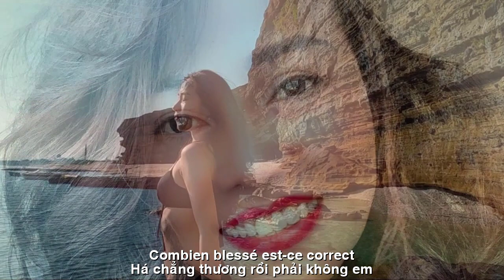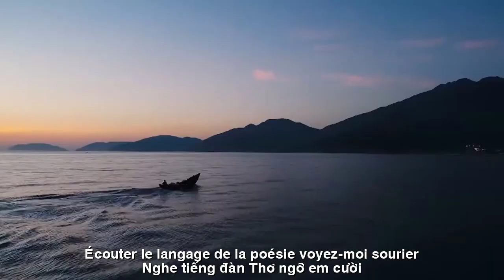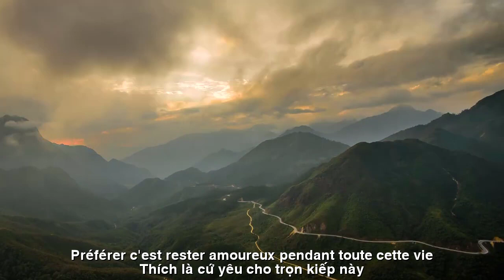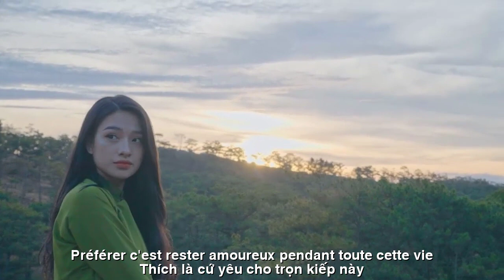[FULL HD] YÊU EM NHƯ ĐIÊN ||JE T'AIME COMME UN FOU||TRẦN PHƯƠNG UYÊN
TÁC PHẨM: YÊU EM NHƯ ĐIÊN
||JE T'AIME COMME UN FOU||

1476💖THÍCH   THÌ   CỨ   YÊU •••
Muốn  tỏ  cùng  thu  chỉ  mấy  lời
Sợ  thu  từ  chối  lại  đành  thôi
Lời  Yêu  nén  giữ  trong  tim  nhỏ
Há chẳng thương rồi  hỡi  thu  ơi !?
Kiếp nghèo  yêu  lỡ chàng  nghệ  sĩ
Nghe  tiếng  đàn  xa  ngỡ  thu  cười
Lao xao trong gió đơn phương nghĩ
THÍCH THÌ  CỨ  YÊU ... thỏa chí đời ...!!!
                                      BQTHS - 1476
1476💖 ADOREZ-LE SI VOUS L'AIMEZ •••
Juste quelques mots pour exprimer et accepter
Peur d'être rejeté, j'ai dû abandonner
Les mots d'amour sont conservés dans un petit coeur
Tu ne m'aimes pas, cher automne !?
Pauvre vie, l'artiste me manque
Entendre le son d'un instrument lointain me fait rire
Rugissant dans le vent, pensant unilatéralement
AIMEZ-LE SI VOUS L'AIMEZ... satisfaire les désirs de votre vie...!!!
                                       Conseil de l'Éducation - 1476
        "YÊU EM NHƯ ĐIÊN"
MUỐN NÓI CÙNG EM
VẮN MẤY LỜI
SỢ EM TỪ CHỐI
LẠI ĐÀNH THÔI
LỜI YÊU NÉN GIỮ
TRONG TIM NHỎ
HÁ CHẲNG THƯƠNG RỒI
PHẢI KHÔNG EM...
KIẾP NÀY
YÊU LỠ NÀNG THI SỸ
NGHE
TIẾNG ĐÀN THƠ
NGỠ EM CƯỜI
LAO XAO TRONG GIÓ
ĐƠN PHƯƠNG HÁT...
THÍCH
LÀ CỨ YÊU CHO TRỌN KIẾP NÀY.!

VOUS VOULEZ VOUS PARLER
QUELQUES MOTS
PEUR DE REJETER
C'EST ENCORE
AMOUR COMPRIMÉ
AU PETIT COEUR
COMBIEN BLESSÉ
EST-CE CORRECT...
CETTE VIE
J'ADORE LE POÈTE
ÉCOUTER
LE LANGAGE DE LA POÉSIE
VOYEZ-MOI SOURIER
ÉCRASEMENT DANS LE VENT
CHANTER UNILATÉRALEMENT...
PRÉFÉRER
C'EST RESTER AMOUREUX PENDANT TOUTE CETTE VIE !
Đường liên kết của video